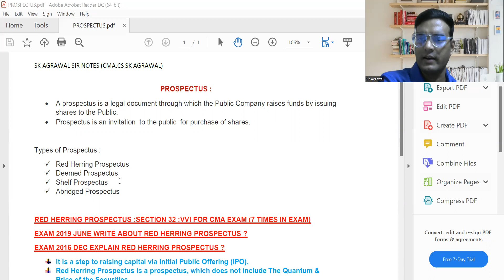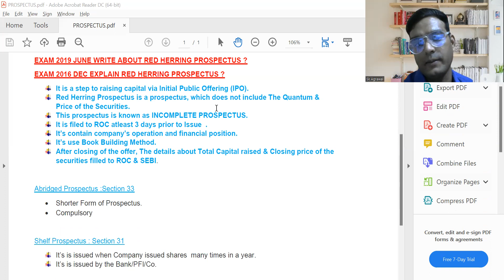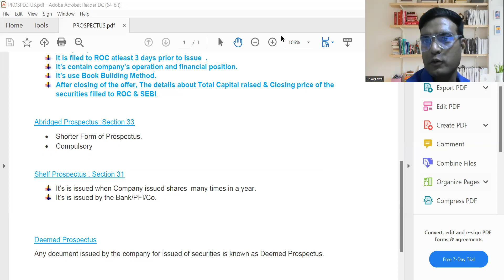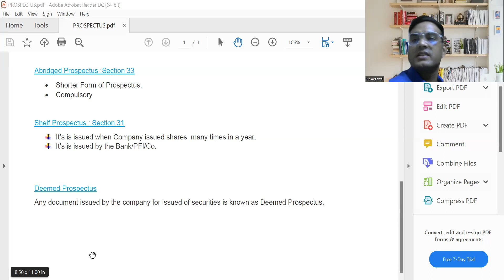CORPORATE LAW : TOPIC PROSPECTUS : CMA INTER PAPER 6.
I  M teaching  MCQ OF CMA INTER ALL PAPERS. ALSO TEACH  FULL CLASSES OF LAWS & ETHICS, AUDIT , OMSM & IDT. IF ANYONE INTERESTED THEN JOIN MY MONTH PACK @ RS 100 PM. (LEVEL 2 )

LIKE

MCQ BOOK GIVEN TO THOSE WHO JOIN THE COURSE @ RS 100 PM.

FOR PDF SHEET OF ALL CLASSES JOIN MY LEVEL 2 ON YOUTUBE @ Rs 100 only...